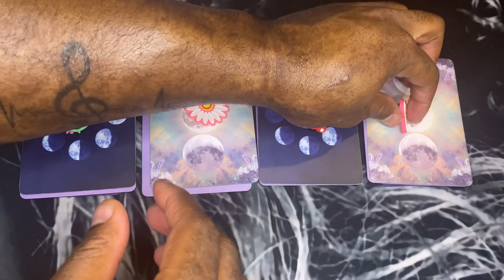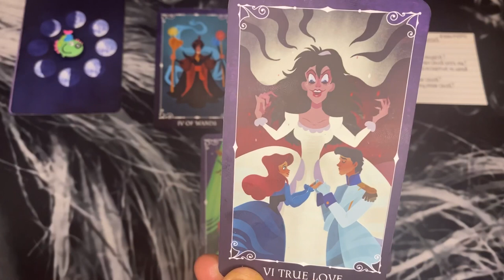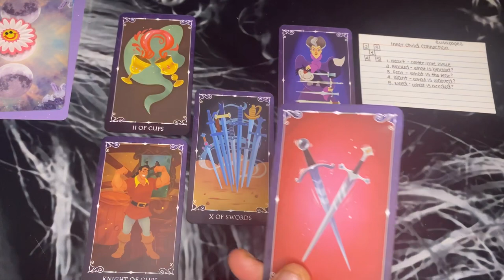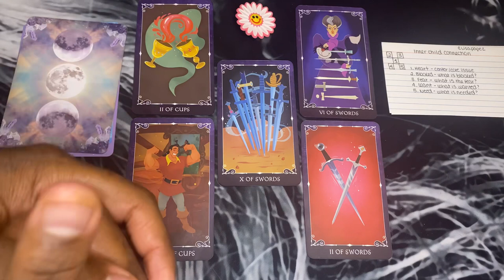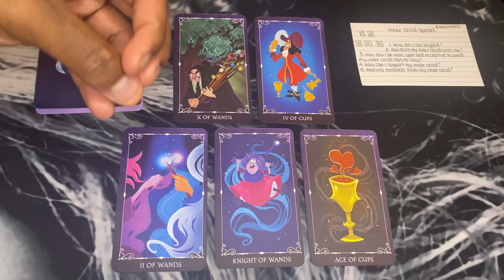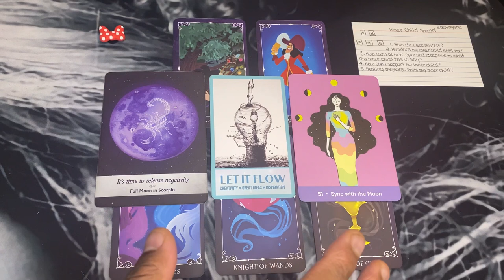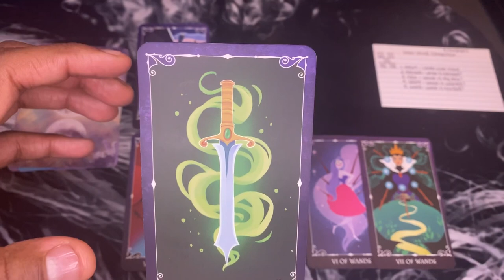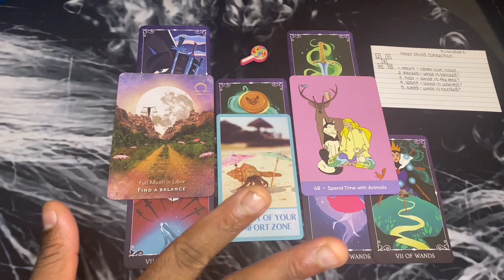Messages from Your Inner Child👧🏽💬🧒🏼PICK A CARD🎠✨Tarot Reading *TIMELESS*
✨📀SUPPORT ME📚🎶

🔮✨PRIVATE READINGS🫶🏿⤵️
‼️THIS IS THE ONLY WAY TO BOOK A READING WITH ME‼️

✨ DONATIONS🧋💕they aren’t expected but it’s greatly appreciated & may it return to you one-hundredfold‼️✨🥹🙏🏿
🎶Amazon Wishlist

⏰TIMESTAMPS⏰:
Intro - 00:00
Choose Your Pile - 02:47
🐠Pile 1 - 04:18
🌼Pile 2 - 20:40
🎀Pile 3 - 35:35
🍭Pile 4 - 49:49

🃏Deck(s) Used:
Disney Villains Tarot
Moonology Oracle Deck
Moonology Manifestation Oracle Deck
The Cancerian Oracle Deck